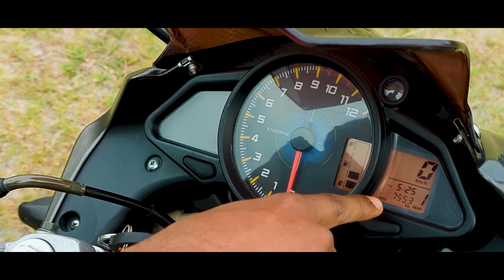Lifan KPR 165 fi Riding Experience Review | 8000 km User Review | Should You Buy it?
In this Video you will find riding experience of lifan kpr 165cc fi. I have using this bike for 3 month. I am giving this bike review after riding 2000 km. My bike total run 8000km. So this is 8000km riding experience of kpr 165fi CBS. This is full review of Lifan Kpr 165r fi cbs. After watching this video you will find the answer of " should you buy it?". I have tried to speak about everything of lifan kpr bike. I also have given some problem solution.